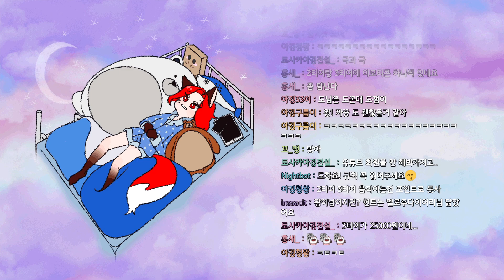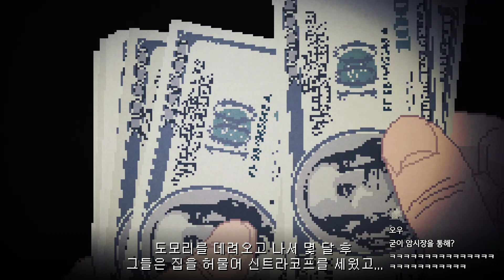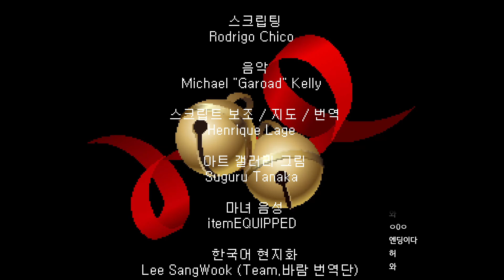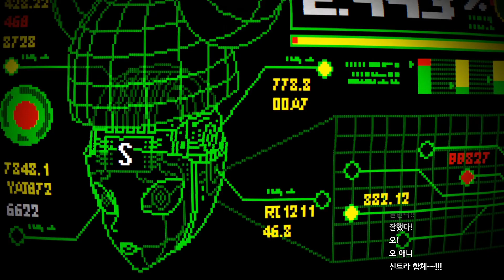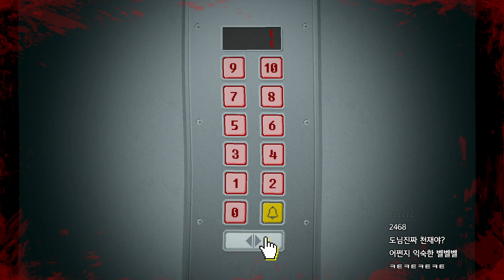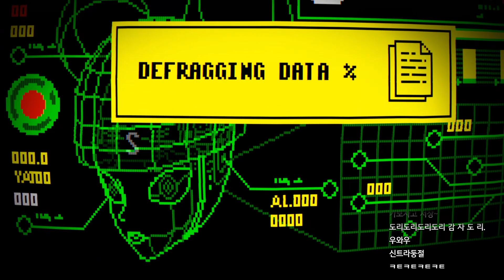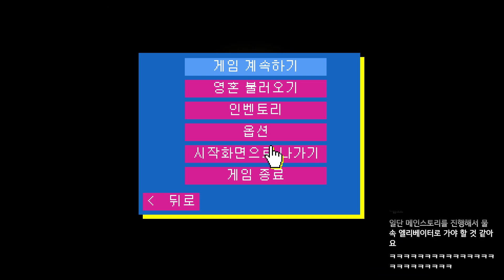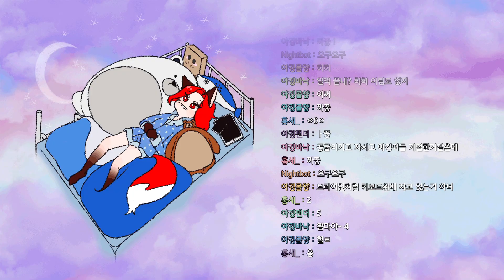2022.07.13 여피 싸이코 #5 해고당하다, 집을 향해, 나랑 같이 있어 줘 엔딩 /깅도이 다시보기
💙게임정보💙
여피 싸이코 (Yuppie Psycho)

❗❗❗❗생방은 트위치로만 송출됩니다.
유튜브는 편집 영상과 다시 보기만 업로드 예정이니
스트리밍은 트위치에서 즐겨주세요!

[방송 안내]
수/금요일 오후 8시 l 소통+게임 스트리밍

[채널 규칙]
✔등수놀이, 심한 욕설, 도배, 홍보, 친목, 타 유튜버, 시청자 수 언급, 나갈 때 인사 비허용

[명령어]
기본: !규칙/!방송일/!인사법/!반말/!후원/!도네/!도네알림/!게임
링크: !트위치/!유튜브/!팬카페/!트위터/!다시보기/!라디오사연

후원하기 l
1. 유튜브 (채팅창 $ 버튼)
[일러스트]
라디오,도이티콘: 서담
소통창: 담하, 도이
후원창: 홍새, 바낙, 담하, 유리